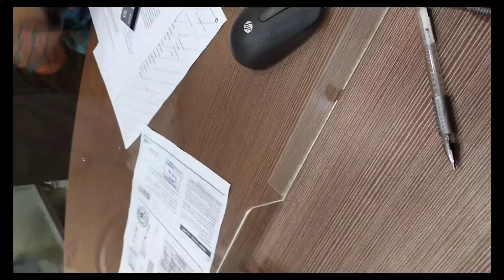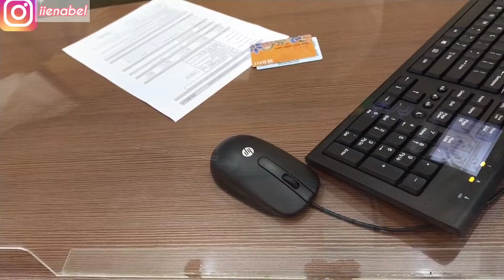Rutinitas iburumahtangga nganter orangtua lanjut Beberes pakaian dan ganti sprei